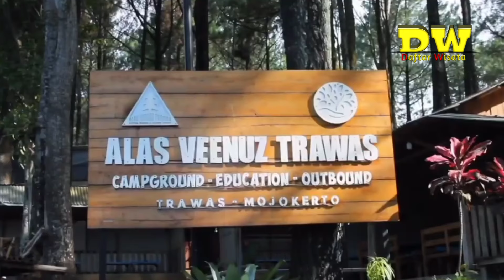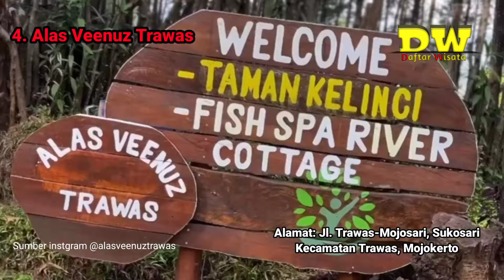10 WISATA MOJOKERTO TERBARU 2025, Sebelum liburan simak video ini dulu.! Wisata Pacet Mojokerto 2025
Kota Mojokerto merupakan sebuah kota di Provinsi Jawa Timur, Kota ini terletak 50 km barat daya Kota Surabaya. Kota ini memang sangat terkenal dengan kekayaan sejarah dan budaya peninggalan kerajaan Majapahit.
Kota yang memiliki julukan Kota Onde-onde ini juga memiliki sederetan tempat wisata alam keren yang banyak dikunjungi oleh para wisatawan,
baik dari dalam maupun luar kota.

Berikut daftar wisata di Mojokerto Terbaru :
1. Wisata Sawah Sumber Gempong Mojokerto
2. Wisata Aone Trawas Mojokerto
3. Wisata Watugedhe Aquapark Mojokerto
4. Wisata Alas Veenuz Trawas Mojokerto
5. Wisata Poetoek Soeko  Mojokerto
6. Wisata Bernah De Vallei Mojokerto
7. Wisata Bukit Kayoe Putih Mojokerto
8. Wisata Klurak Eco Park Mojokerto
9. Wisata Ubalan Waterpark Mojokerto
10. Wisata Pemandian Air Panas Padusan Mojokerto
dan masih banyak lagi lainnya...
Next Video.

Terimakasih Salam Kluyuran. hehehe